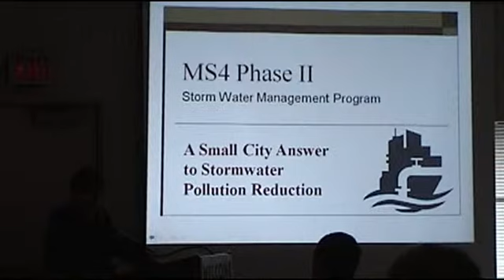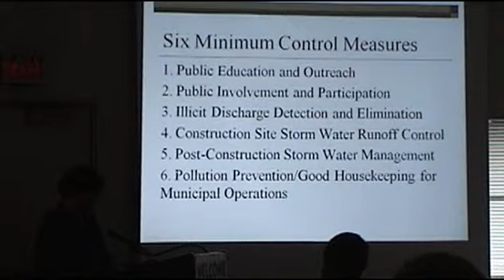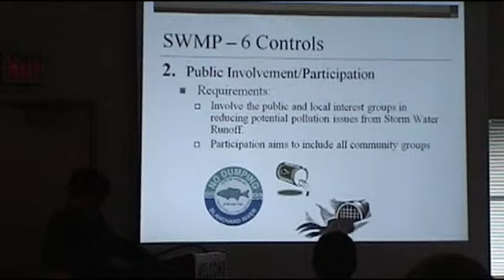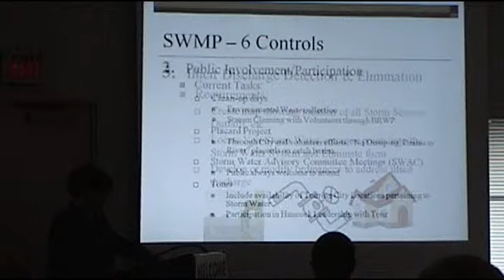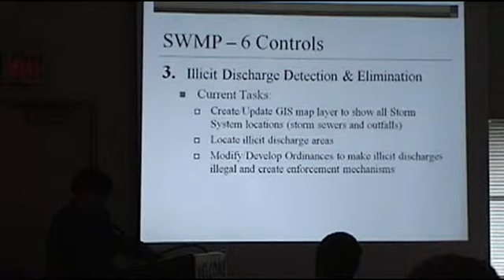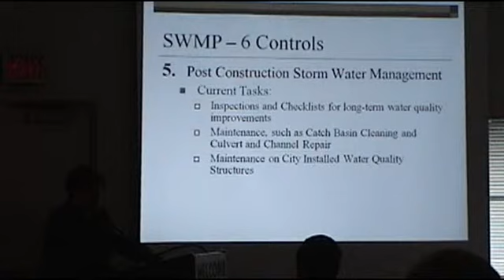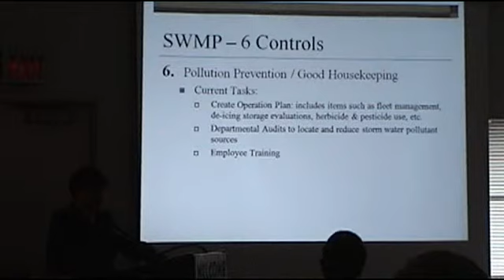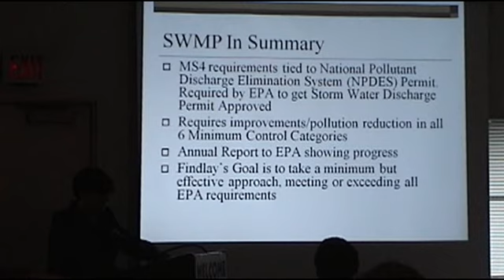BRWP Stormwater Pollution Forum Part 4 of 5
"A Small City Answer to Stormwater Pollution Reduction"
Meghan Clement PE, Engineering Department, City of Findlay, Ohio